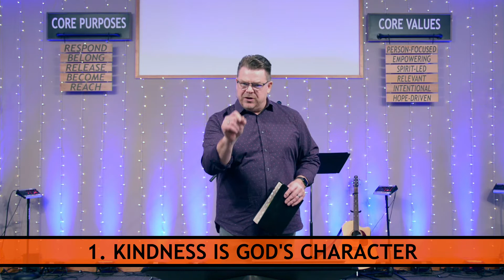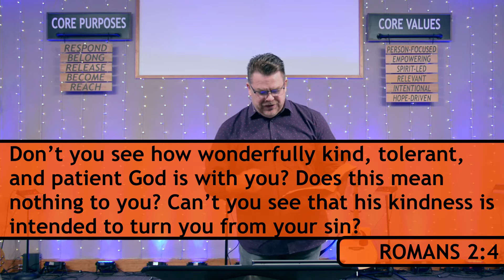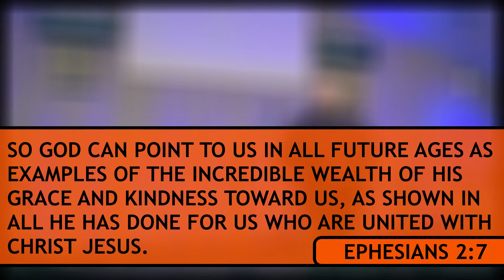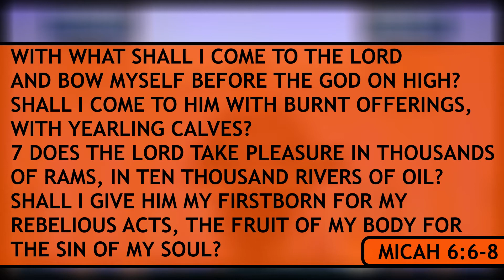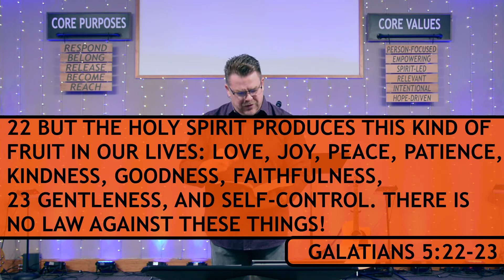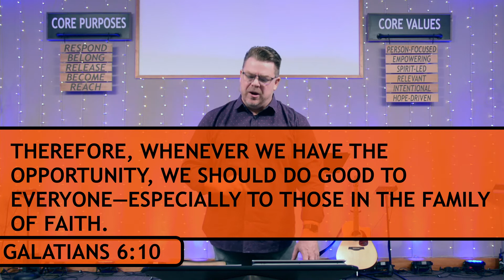UNCOMMON WK 6 "An Unstoppable Force"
WEEK 6
Character can be described as who we are when no one is looking. Whether hidden far below the surface or right on top—and sometimes without realizing it—the things we believe shape our character more than anything else. Amidst shifting moral standards and crumbling cultural values, Christ-Followers stand out as those whose chosen character reflects the life-giving light of Jesus.